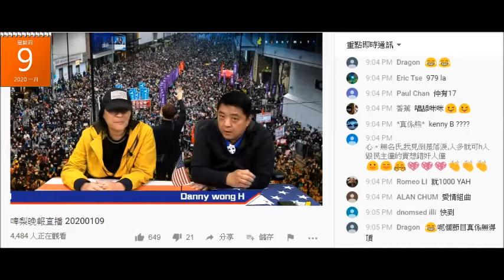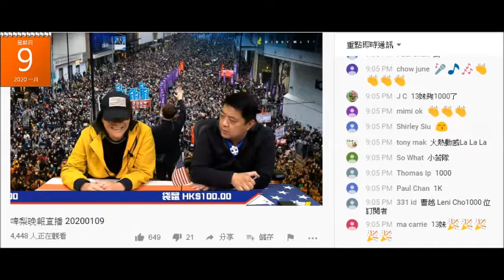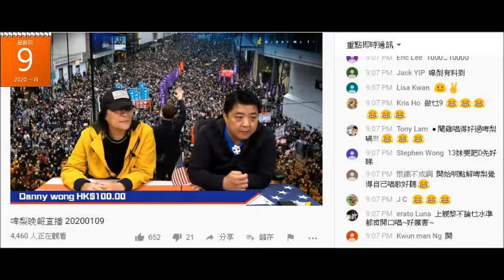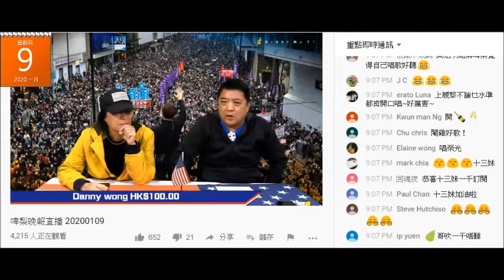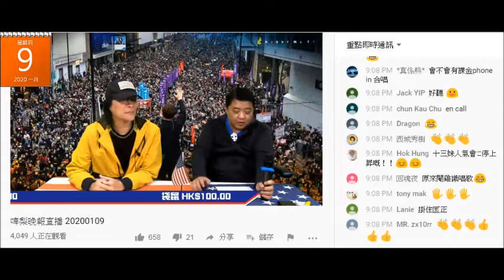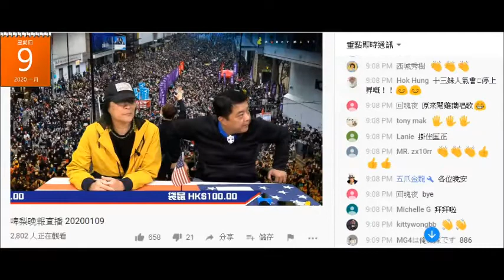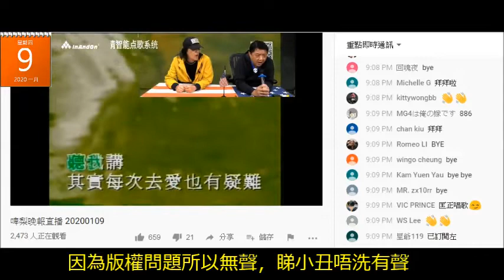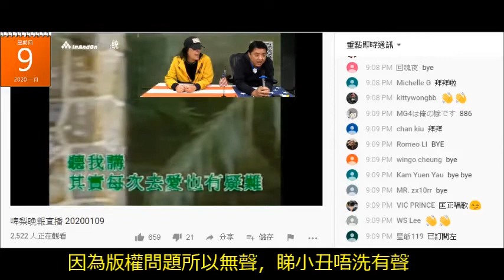20200109 啤梨晚報撚屌馬健賢鳩吹要租埋7D搞音樂節目，妄想鳩叫腦殘每集課金點唱6、7000蚊去撐。一個月租金唔洗4000，但要吸2、3萬。淘寶卡拉OK吹投資過百萬